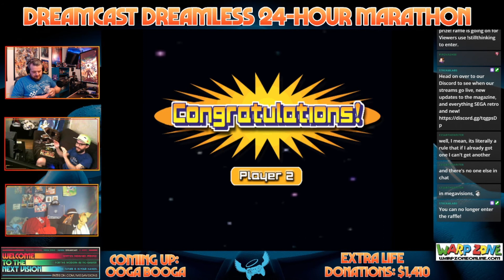Dreamcast Dreamless 24-Hour Marathon 2020: Hour 21 - ChuChu Rocket!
Everyone's running on fumes, so it's time to bust out ChuChu Rocket! MOUSE MANIAAAAAAAAAAAAA!

For more information on Mega Visions Magazine and breaking SEGA news, check out